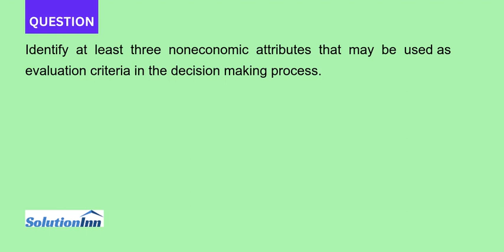Identify at least three noneconomic attributes that may be used as evaluation criteria in the dec...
Identify at least three noneconomic attributes that may be used as evaluation criteria in the decision making process.